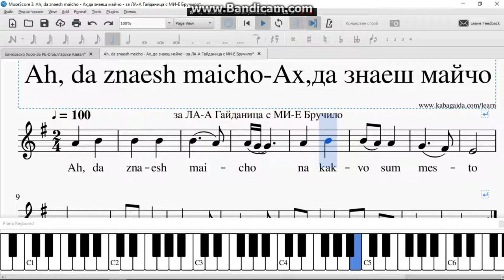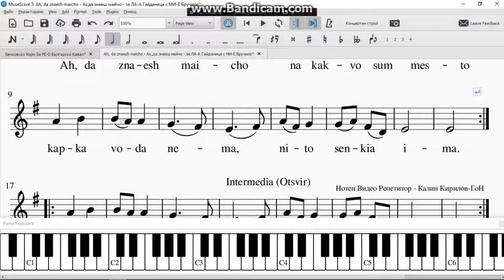Ah, da znaesh maicho - Ах,да знаеш майчо - за ЛА-А Гайданица с МИ-Е Бручило